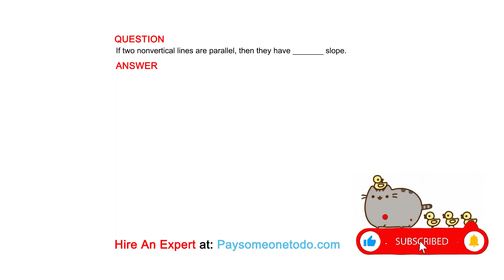If two nonvertical lines are​ parallel, then they have​ _______ slope.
QUESTION